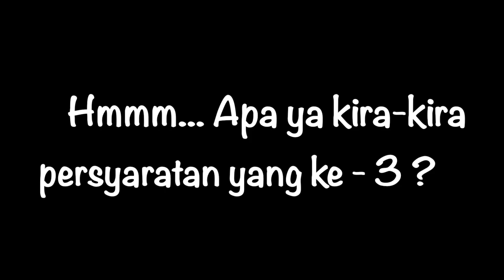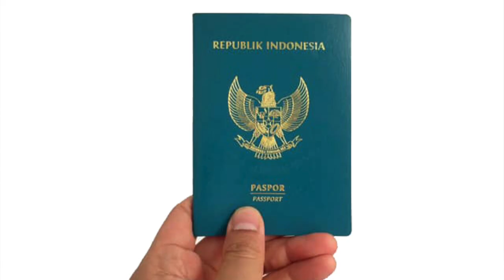Persyaratan Umum dan Khusus Untuk Studi ke Universitas di Swiss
Hallo Semuanya

Di video ini saya berbagi informasi penting dengan kalian terkait beberapa persyaratan umum dan khusus untuk studi di universitas di LN dan Swiss. Semoga informasi yang saya sampaikan bermanfaat.

Beberapa informasi mengenai alasan kuliah di Swiss, tentang biaya kuliah dan hidup di Swiss bisa dilihat di link berikut:

Terima kasih sudah melihat video bagian pertama ini. Sampai jumpa di bagian yang ke-2.

Equipment used to record and edit:
1. Canon M6
2. Tripod Hama
3. Rode Speaker
4. iMovie